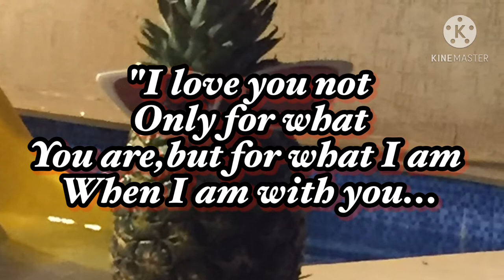Delicous Veggies& Fish for my Breakfast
Fb acc:Jhay sotto Villafranca Ocampo
Eating healthy food...